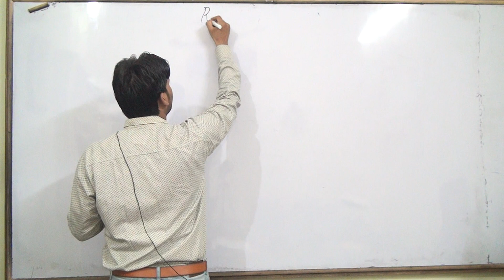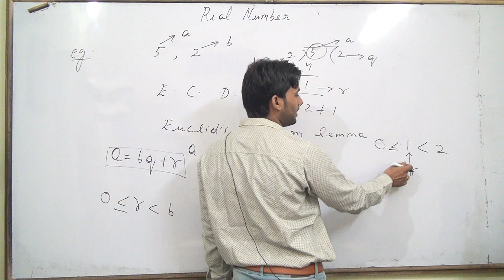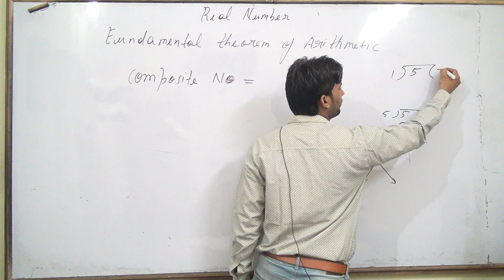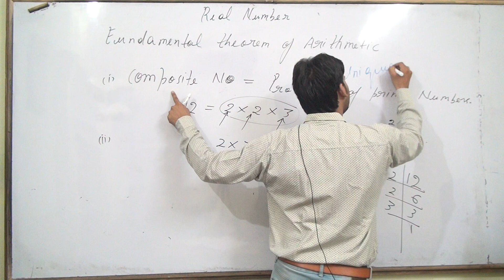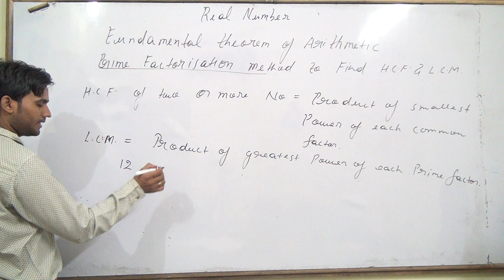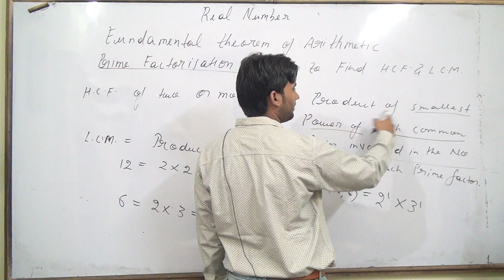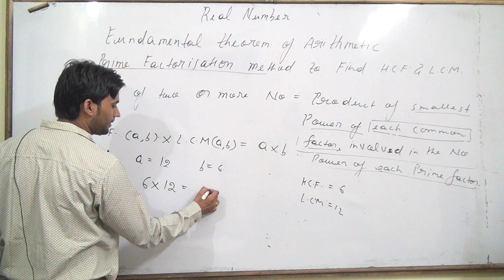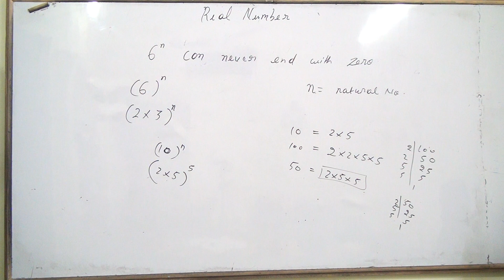real numbers class 10 last 10 years board exam questions series with concepts part 1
in this series i will cover all the concepts of real numbers and last 7 to 10 years board exam questions for better results watch the series from part 1